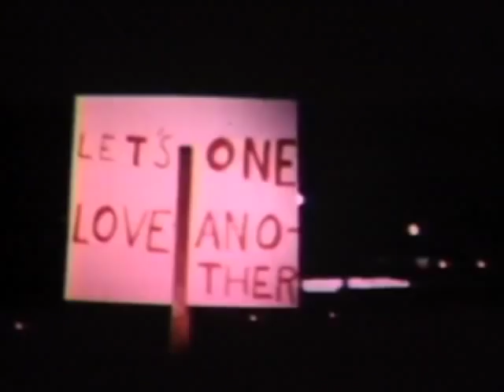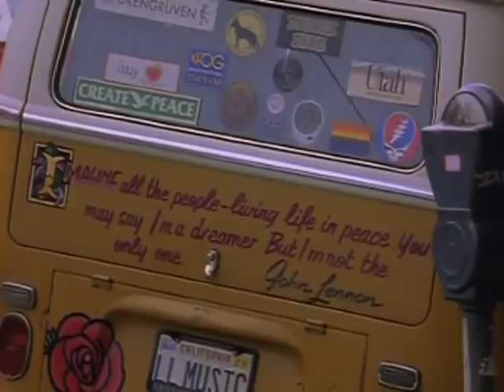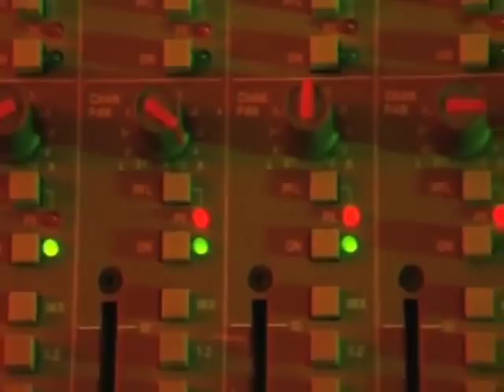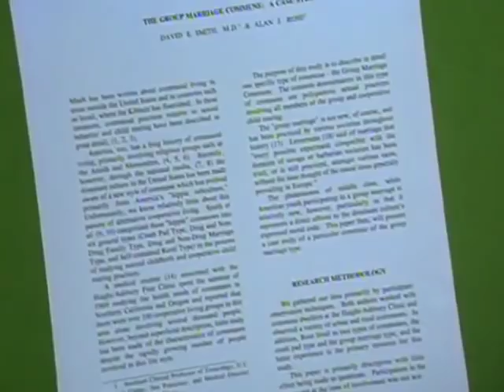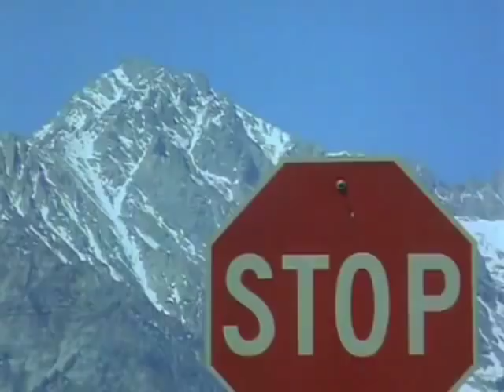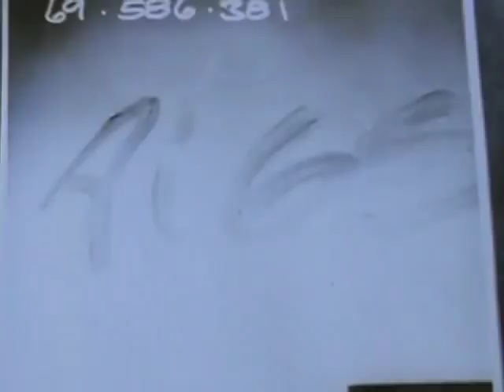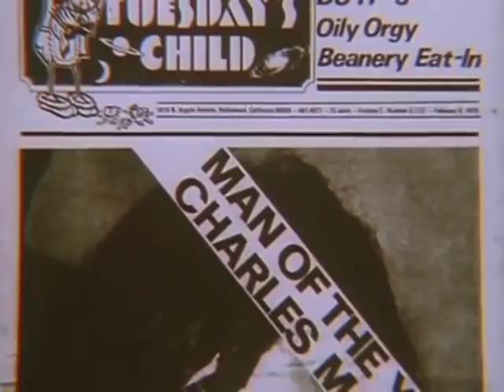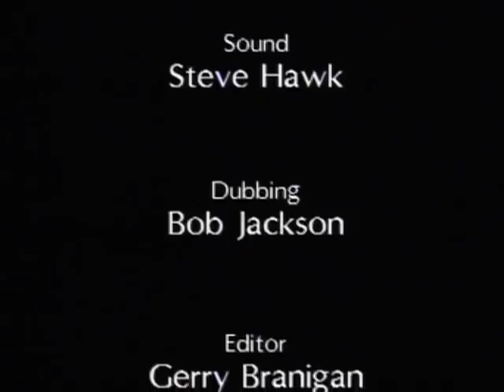Charles Manson Documentary on Charles Manson and the Manson Family